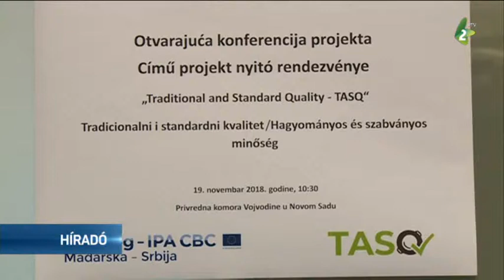Fontos a minőség biztosítása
A hagyományos és hazai élelmiszertermékek egyre keresettebbek nemcsak a hazai, hanem a világpiacon is. A versenyképesség növelésében és a termékek jó hírnevének a megőrzésében fontos szerepe van a minőségbiztosításnak.